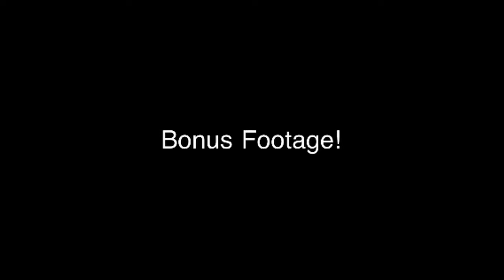HHN 2012 Update #12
The Halloween Horror Nights Construction Continues on as more and more progress on HHN elevates.

Song(s):Living Dead Girl
Artist: Rob Zombie
Album:Hellbilly Deluxe
Label:UMG(Universal Studios Hollywood

YouTube/HHNskaterfan's Account and Channel. Music is Owned by UMG Recordings. Filmed on Universal Studios Hollywood Property(NBC Universal). LLC. YouTube 2012.